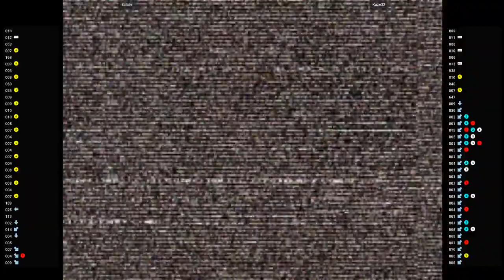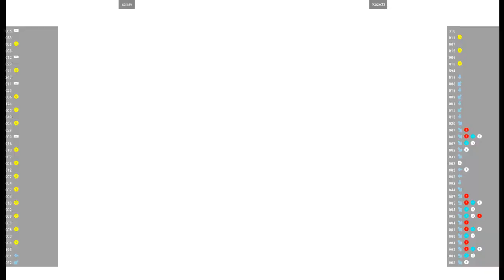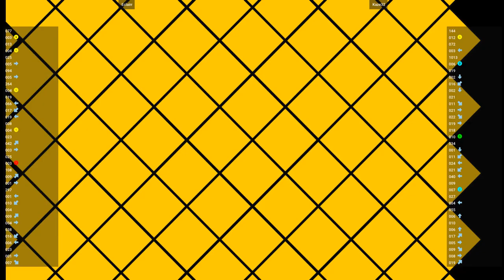CVS2 🕹 Eclairr VS Kaze32